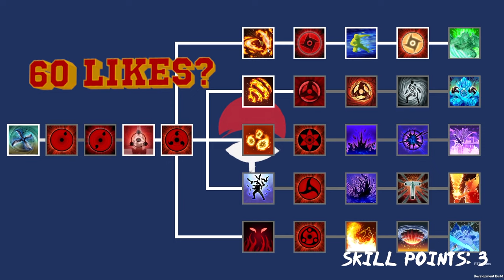Shisui's Mangekyo Sharingan Is INSANE In This NEW OPEN WORLD NARUTO GAME! (Shinobi Era)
Intro By:  @BUST3RR